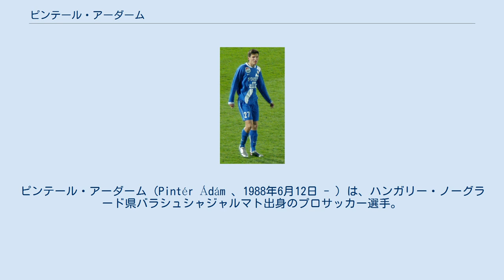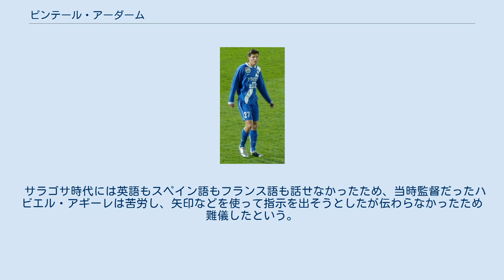ピンテール・アーダーム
ピンテール・アーダーム（Pintér Ádám 、1988年6月12日 - ）は、ハンガリー・ノーグラード県バラシュシャジャルマト出身のプロサッカー選手。
MTKブダペストFC所属。
 MTKブダペストFCのアカデミーで育成され、18歳の時にプロデビュー。
 2010年、レアル・サラゴサと4年契約を結んだ。
2013年8月9日、クラブとの契約を解除した。
 2013年9月2日、FCトム・トムスクにフリーで加入しシーズンいっぱいの契約を結んだ。
 2014年8月5日、ギリシャ・スーパーリーグのレヴァディアコスFCと2年契約を結んだ。
2015年7月31日、クラブとの契約を解除し退団。
 2015年8月19日、母国のフェレンツヴァーロシュTCに加入。
 UEFA EURO 2016のメンバーに選ばれ、グループステージのオーストリア戦とポルトガル戦に出場した。
 サラゴサ時代には英語もスペイン語もフランス語も話せなかったため、当時監督だったハビエル・アギーレは苦労し、矢印などを使って指示を出そうとしたが伝わらなかったため難儀したという。